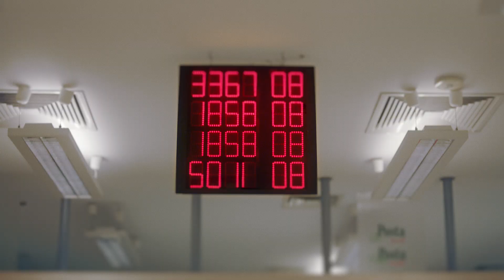Számok, és ami igazán számít… Magyar Posta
Napi 2 millió levél… 160 ezer beérkező csomag… 600 ezer ügyfél… és évi 80 millió megtett kilométer… Komoly számok. De ami igazán fontos számunkra, hogy az Ön igényeinek megfeleljünk.